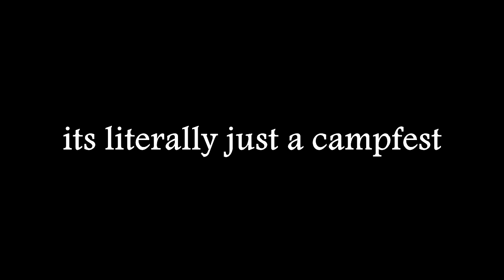How Teams Would Play CTF for a $1,000,000 (VS. OpTic)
Now Before the OpTic fans come... this is in no way disrespecting them. We were doing the same but they were camping harder lol ( I'm pretty sure they were trying to prove a point) I don't think CTF would be that bad if we learn how to play it better? But people can just camp and you always get good spawns. I definitely prefer Uplink over this. Hope you guys enjoy the video xD
Social Links!